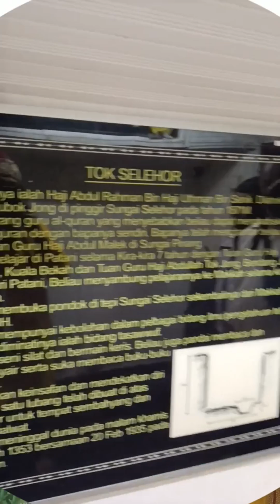ALHIKMAH ZIARAH WALI DI KELANTAN |Suluk Tok Selehor dibina di atas Tanah Pekuburan